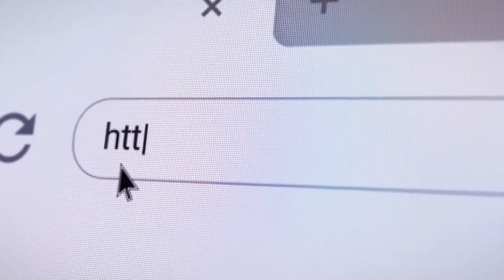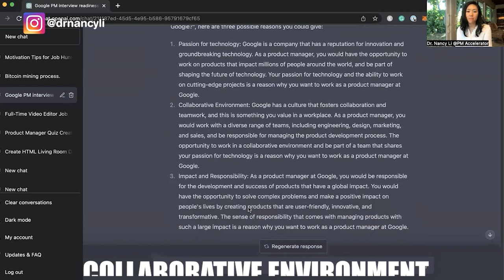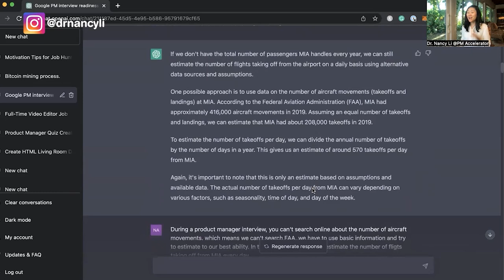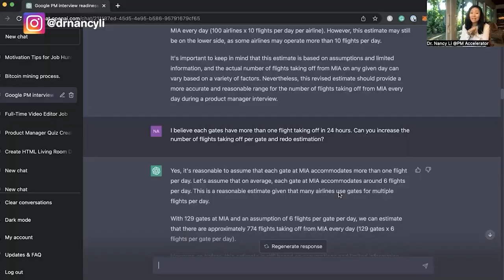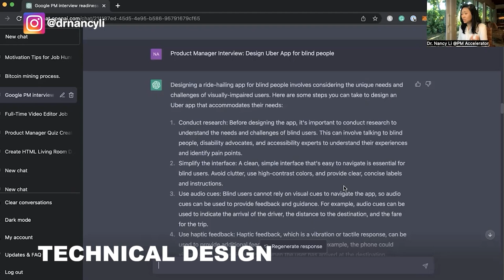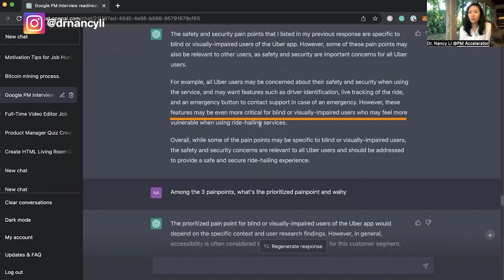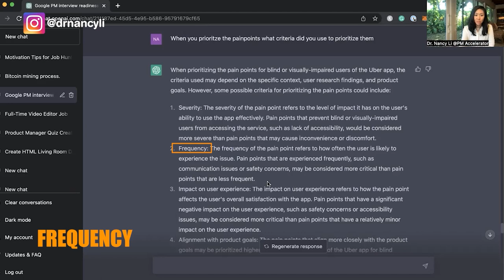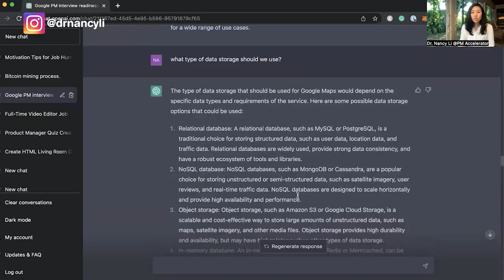I Interviewed ChatGPT for Google Product Manager role, Here Is What Happened…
With ChatGPT proving its use in terms of helping with day to day tasks, let’s see how it fairs in a very challenging situation: a Google PM interview.

Google is notoriously known for its difficult interview process and very tight screening and ChatGPT has proven it can do tasks from writing great copy all the way to more complex tasks such as coding and design. In the previous video we made about ChatGPT, we also discovered that ChatGPT sounds very human - but can it actually answer Google PM interview questions?

In this video, we’ll show you how ChatGPT can be used for interview preparation. Find out whether ChatGPT has what it takes to land a product management position at Google through our live mock interview session covering the different aspects such as the behavioral, estimation, and product design.

Will ChatGPT pass with flying colors? Or will the famed AI fail?

0:00 Introduction
3:10 Interview with ChatGPT
3:32 Why do you want to be a Google product manager
4:24 Why should we hire you as a PM at Google
4:59 Estimation question
9:25 Product design question
12:57 Prioritize pain points
18:25 What ChatGPT lacks

Watch these videos next:
▶️The best Product Case Interview and Sample Answers: Design An Uber App For People With Disabilities
▶️Google Product Manager Interview Questions And How To Prepare For Them And Land You An Offer

Layoff Survival Strategy: Learn how to land your dream PM job in 60 days